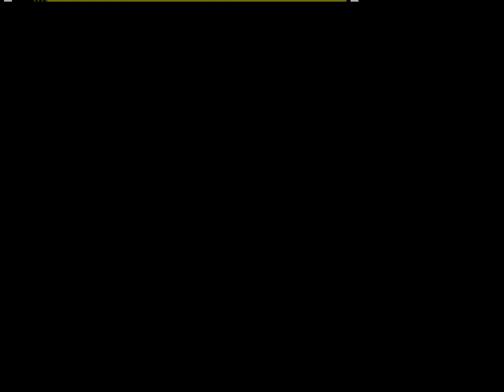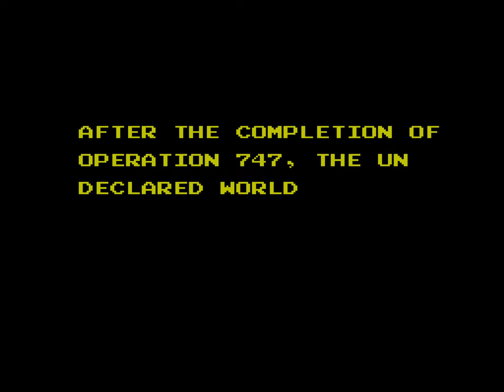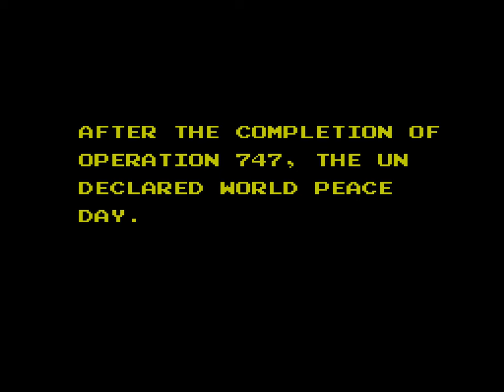[TAS] NES Snake's Revenge by Dammit in 31:36.79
In a not-so-canonical sequel to Metal Gear ), Solid Snake returns with newfound abilities to stop his own bullets, take minor damage to avoid major damage, and use cans of tuna to replenish his breath while underwater.

For those interested, the author has provided a Lua script ) that allows you to view the HP of enemies, bomb timers, hostages rescued, and body count when using FCEUX to play the movie.